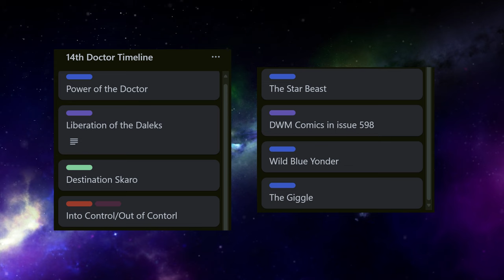14's adventures BETWEEN and AFTER the TV specials │ 14th Doctor Canon Catch-up Pt 2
This series seeks to catalogue every 14th Doctor Adventure and where it fits in his timeline.

And as well as the three TV 60th anniversary specials we've got some between episode comics and a cbeebies story time to place.

In this video I use some images cleaned up by the folks at The Black Archive

Follow me - @CulturePhilter